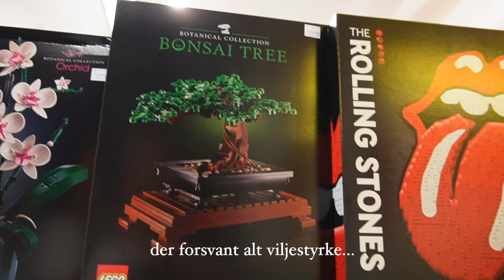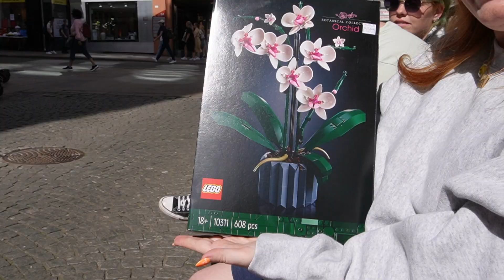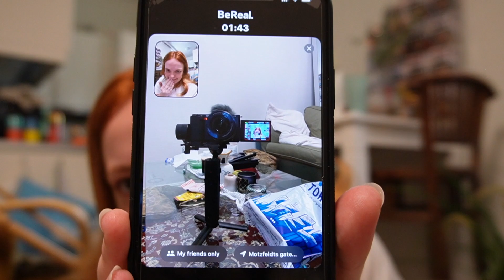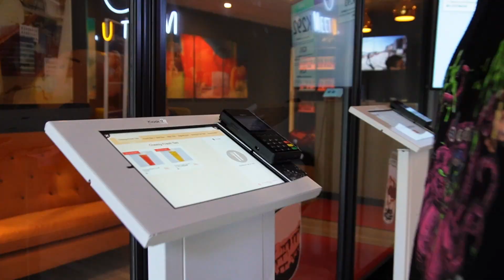flytte pt. 1 - hente nøkler og begynne pakkingen!!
Heii!
Tenkte hvorfor ikke prøve meg ut på dette igjen! Og passet perfekt med at vi kunne flytte slik at jeg hadde noe å filme!!

Gleder meg til enda mere videoer forhåpentligvis!